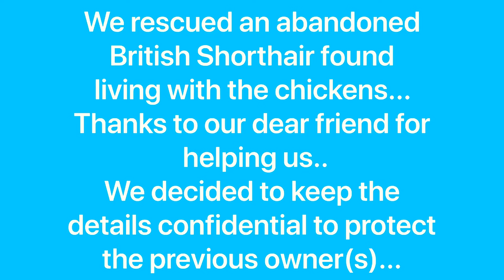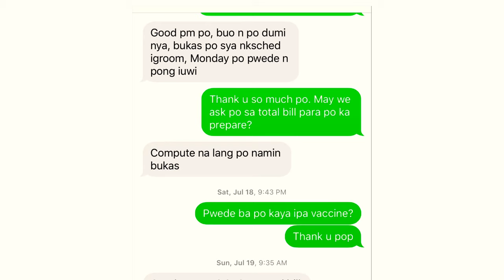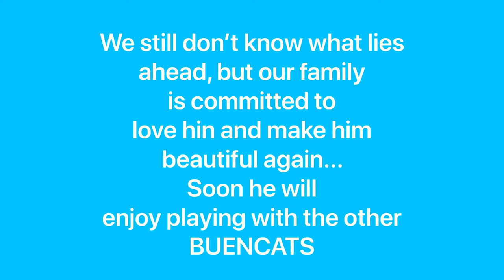SAVING HECTOR WEEK 1 | Rescue CAT | the British Shorthair | Abandoned Cat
Watch our weekly video about SAVING HECTOR THE CAT FROM THE PIT. The abandoned British Shorthair Cat who lived with the chickens.

Help us feed more stray cats by helping us grow our channel😽

CREDITS:
Music, Layout and Video Editing Apps:
SPLICE for IOS
CANVA for IOS